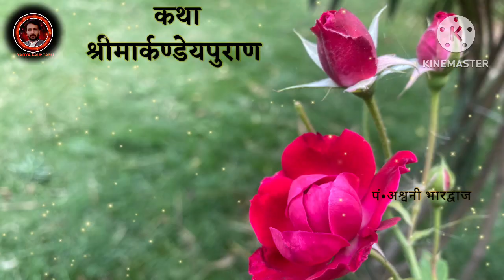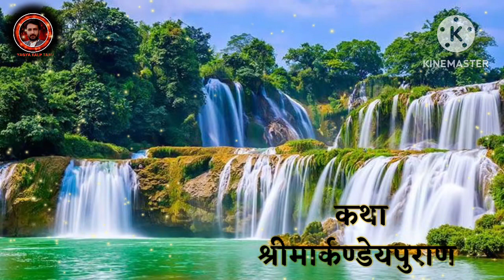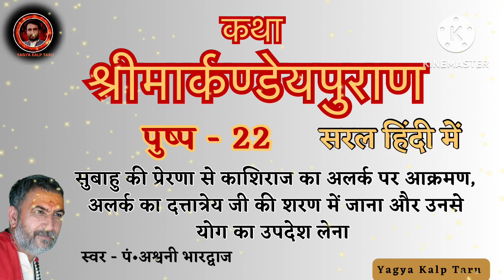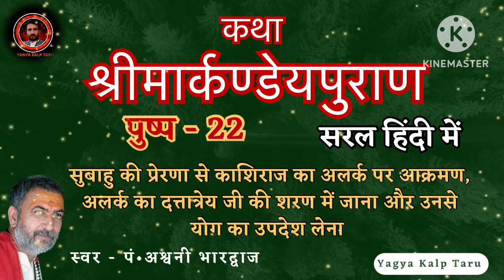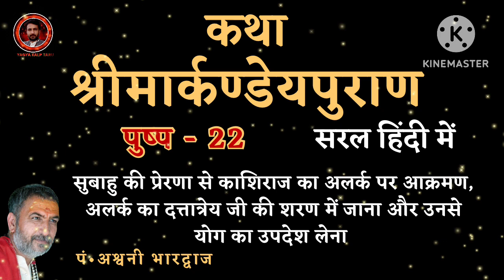कथा श्री मार्कण्डेय पुराण पुष्प -22 | markndey puran katha part-22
कथा श्री मार्कण्डेय पुराण पुष्प -22 | markndey puran katha part-22 | katha The Markandeya Purana is one of the oldest Puranas in Hinduism. It is roughly 1700 years old. Many sages consider it special because the Markandey Purana consists of the earliest reference to the Devi Bhagavata story. In this story, Goddess Durga defeats the buffalo demon Mahishasura. This reference is around 1300 years old.

Markandeya is a rishi of great stature and he was most famous in the ancient Indian scripture, because of his immortality. It is said that being the immortal one, Markandeya has witnessed most of the major events that went through the four yugas as well as the pralaya.
The focus of this article lies behind explaining the one famous Markandeya Purana and about such wrong religious practices carried out by sages, deities and ancestors. These people didn’t find any spiritual gain and just remained in the cycle of birth and death. Let us see a brief outline of Markandeya Purana by madalasa and every other sage of ancient history associated with it.Markandeya Purana is a Sanskrit Text of Hinduism scriptures, named after the sage Markandeya. It is one of the oldest Puranas. It consists of 137 chapters on Dharma-Karma and the dedication towards God and other humans. Markandey Purana has around 900 verses presenting to humans a wide range of topics that include mythology, religion, society, etc. The earliest version of Markandeya Purana was composed by Sage Markandeya, near the Narmada river. It describes a lot about the Vindhya range and Western India. Markandeya Purana is a popular scripture in the eastern part of India such as Orissa and West Bengal
There are in all three true experiences mentioned in Markandeya Purana that show some light over the wrong religious practices of Ancient India. Those practices were followed by our sages and ancestors. And these practices were the three reasons for the continuous recurrence and they couldn’t end the endless cycle of birth and death.

All the deities, Lord Brahma, Indra, Vishnu, Shiva take birth on the earth and die. They are not eternal.

The sages and ancestors of the old were ignorant about the true way of worship and performing the rituals.

During ancient time, people who performed unscripted and unholy worship became ghosts.

Only a true form of worship can help you with attaining salvation from the eternal cycle of birth and death.

Markandeya is associated with both Shiva and Lord Vishnu. Shiva, being the destroyer of evil, grants him life and Vishnu is the preserver of the good, grants Markandeya the ability to visualize the universe that goes through the cycle of birth and death. Markandeya and his words are found in the Ramayana and Mahabharata. He is an immortal, and he knows more stories than anyone else who is alive at the moment in time. Markandeya is said to have witnessed gods, kings and sages in every period of humanity.